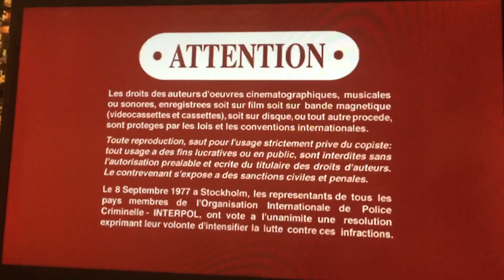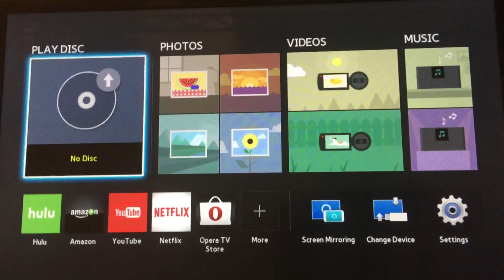Weird DVD Opening again 2/14/20